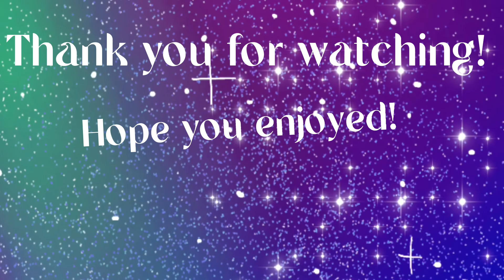Emilia | Honey Im Home (Umber)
Second Video LETS GOO
im WAYY more proud of this one
Made with Capcut and Ibis paint x

Characters (in order):
-Emilia (the main character with brown hair, has scenes of younger and older, younger has a blue hoodie and older a black hoodie)
-Emilia's Dad (black hair only in first scene)
-Leo (Emilia's younger brother, black hair yellow eyes)
-Ky.exe (thing?, purple aesthetic)
-Charlie (completely black inky demon)
-Emilia's Mum (black hair yellow eyes)

All characters are fictional and belong to my friend.